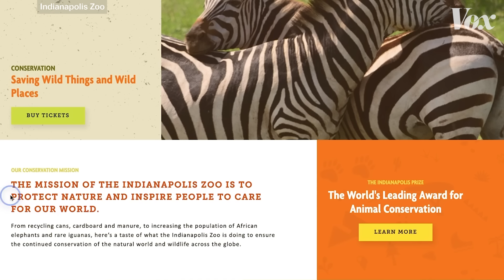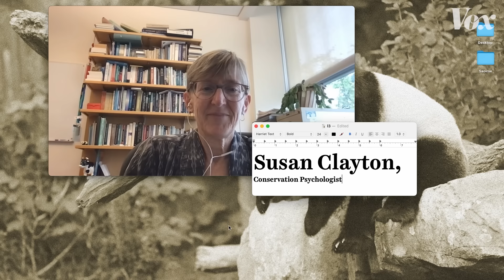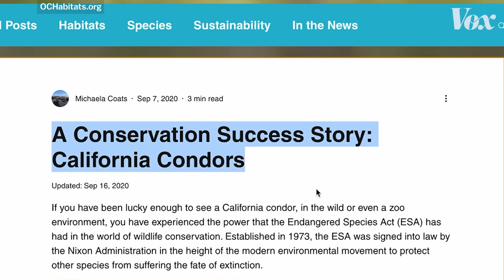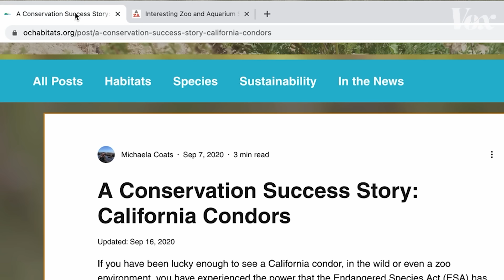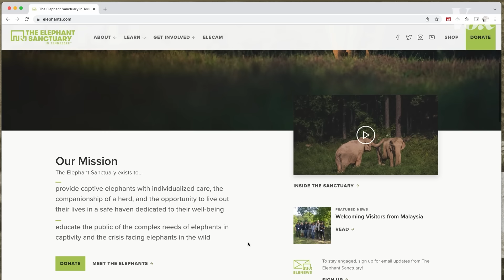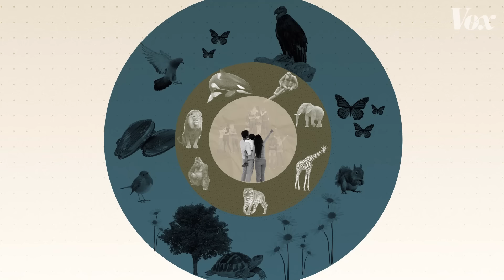How do we fix the zoo?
Do the benefits of zoos justify the fact that some animals are clearly stressed out?

Many of us have fond memories of visiting the zoo as a child (or at any age), and more than a few of us probably credit those visits with turning us into animal-lovers. So, how should we square those warm fuzzy feelings with research that shows the psychological harms of captivity for some animals?

That’s what Vox subscriber Gaurav Patil wanted to know, so producer Liz Scheltens started digging in. One way that zoos maintain their social license to operate despite our growing understanding of the harms to certain species is by marketing themselves as beacons of conservation.

Proponents argue that not only do zoos help preserve endangered wild populations, they also help make humans better conservationists. But when you look at the research, a different picture starts to emerge.

Check out the video above to learn more.

Note: The headline on this piece has been updated.
Previous headline: Are zoos... bad?

To submit your on-video question like Gaurav’s follow this link to our submissions form

Thanks so much to Gaurav for his thoughtful question. Check out his YouTube channel, ECOnnect for videos about humans and nature

An excerpt from writer Emma Marris’ book Wild Souls was published in the New York Times Magazine

Conservation psychologist Susan Clayton and two of her colleagues wrote a response the excerpt of Emma’s book, you can read it

If you want to learn more about animal cognition, I highly recommend Frans De Waal’s book Are We Smart Enough to Know how Smart Animals are?

The idea of the “circle of empathy” comes from philosopher Peter Singer, who uses the slightly more academic, “circle of moral concern” to describe the same phenomenon in his book The Expanding Circle: Ethics, Evolution, and Moral Progress

Research from the World Association of Zoos and Aquariums on zoo visitor’s self-reported actions to save animals species

Check out the saga of Happy, an elephant at the Bronx Zoo whose legal team is attempting to have her moved to an elephant sanctuary on the grounds that her captivity violates the legal right not to be detained without cause